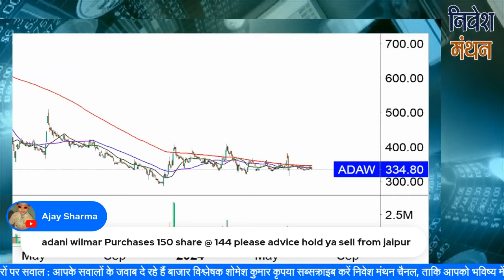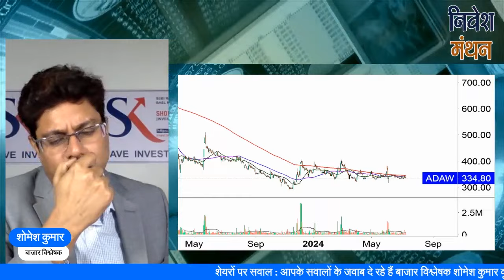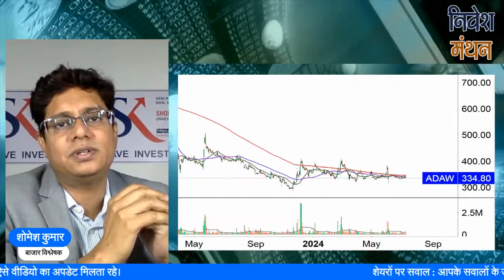Adani Wilmer Share latest News Today | Adani wilmerStock Price target | Adani Group News